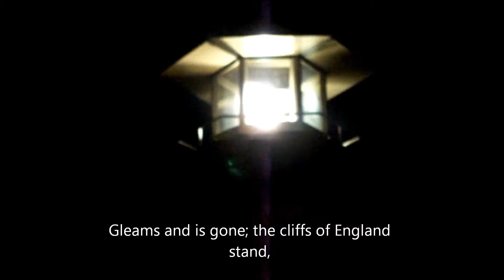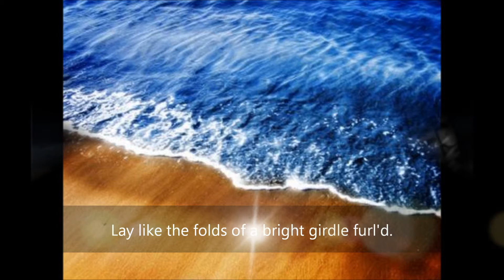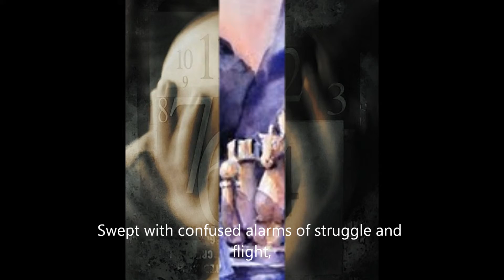dover beach Ting Yi